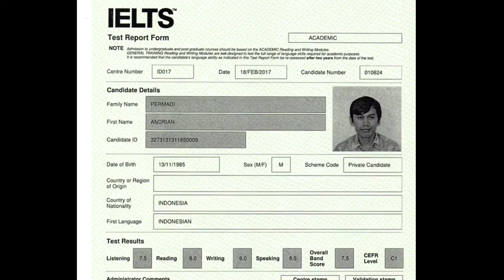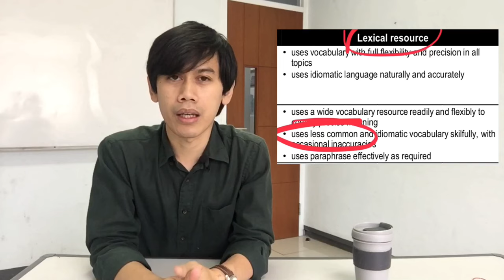Jadi begini CARA SAYA DAPAT 8.5 IELTS SPEAKING [] Tips IELTS Speaking dan tips IELTS Indonesia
Jadi begini CARA SAYA DAPAT 8.5 IELTS SPEAKING [] Tips IELTS Speaking dan tips IELTS Indonesia ini adalah video dimana kalian bisa belajar IELTS khususnya tips IELTS speaking untuk mendapatkan IELTS Speaking 8.5 band. Selain itu, saya akan berbagi cara-cara saya dalam mendapatkan IELTS Speaking 8.5 sebagai bentuk IELTS Preparation. Mudah-mudahan video ini bermanfaat untuk kalian yang sedang belajar IELTS Speaking atau wawancara IELTS untuk IELTS exam.

Mau tips agar YouTube channel kamu berkembang? Mau tahu judul dan tags agar video YouTube kamu viral? Install aja TubeBuddy! GRATIS!